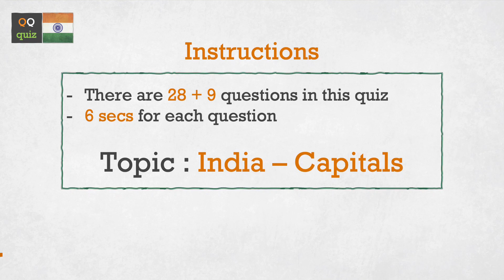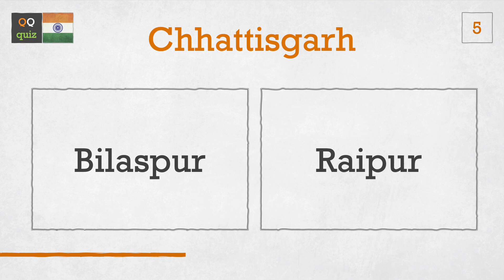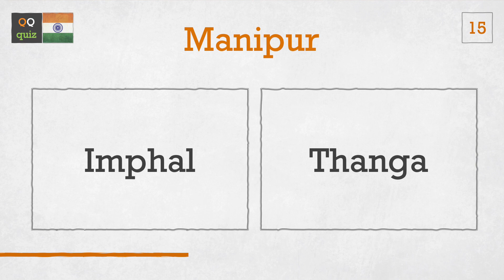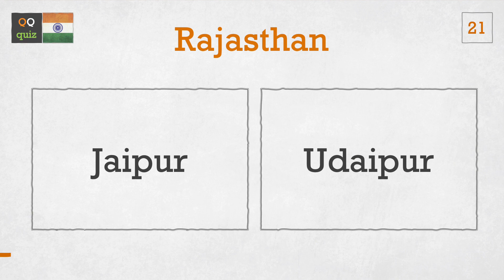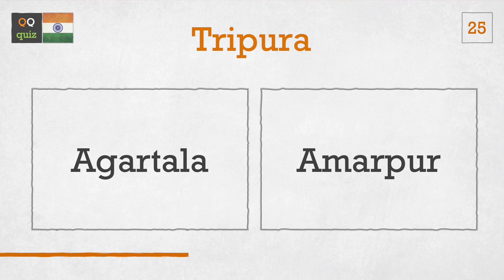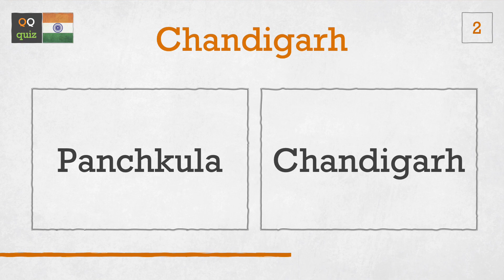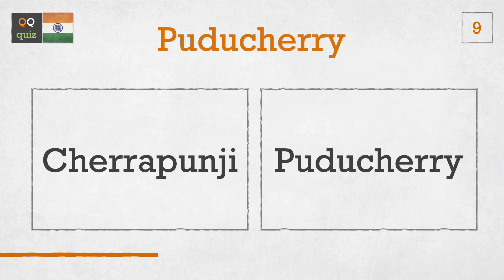QQ10 - India - State & Union Territory Capitals | Answer in 6 secs | Rapid round quiz for kids & all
India is a very diverse country and Indian state capitals and Union Territories are an important addition to one's knowledge base. Recently, in August 2019, the state of Jammu and Kashmir in India has gone through a re-organisation after Articles 370 and 35 A were revoked. This quiz has the list of states and Union Territories (UTs) of the nation as per the latest structure which will be in effect from 31st October 2019. This rapid round quiz will test your knowledge about India's state capitals and Union Territories. You will be given 2 choices per question, 6 secs to answer and 4 secs for review. Thanks for being here. We really appreciate every second spent on this channel.

If you suggest better questions that we can add to our database, we would really appreciate that. Any feedback, suggestion, improvement tips will be welcomed.

We do a lot of research and study before preparing a quiz and try our best to make it a really useful video tutorial. We try to validate every question and fact from authenticated sources. In case you find any anomaly in any of the answers or the facts, please report it. We will really appreciate it.